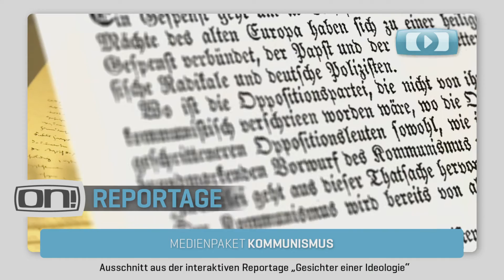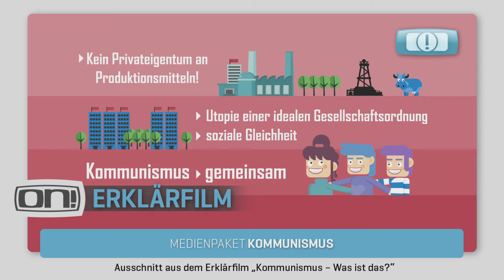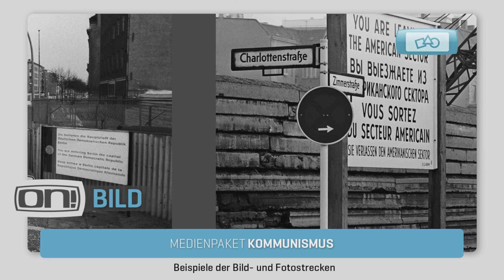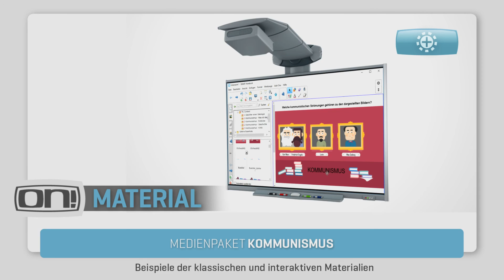medienblau ON! Trailer Kommunismus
ON! Bildungsmedien werden von medienblau speziell für den Einsatz im Unterricht produziert. Ein erfahrenes Team aus Fernsehjournalisten im Kinder- und Jugendbereich, Kameramännern, Autoren, Filmemachern und Medienpädagogen setzt sich zum Ziel, mit ON! eine Bildungsmedienreihe zu produzieren, die eine sinnvolle Ergänzung zum Unterricht bietet.